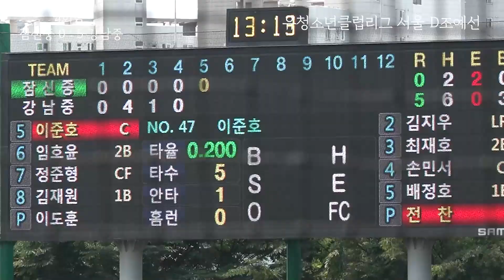2022 유청소년클럽리그 서울D조예선 잠신중VS강남중 경기HL